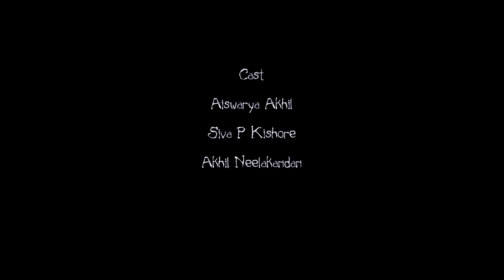എന്നെ കൊണ്ട് പറ്റുമോ വയർ കുറക്കാൻ ? | മധുമിത | Malayalam shortfilm 2023 | RedBulb Entertainments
ഇതൊക്കെ ഒരു കാരണം ആണോ ? | Madhumitha Shortfilm | Malayalam shortfilm 2023 | RedBulb Entertainments

Please Subscrube For More

Team RedBulb Entertainments